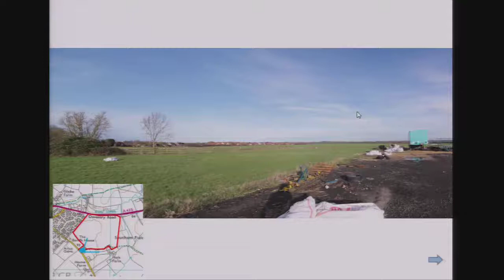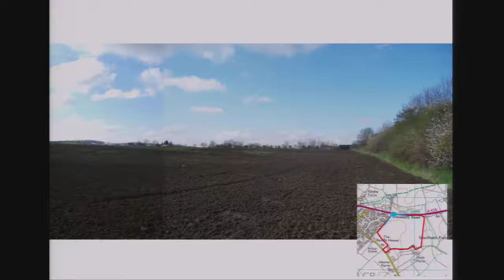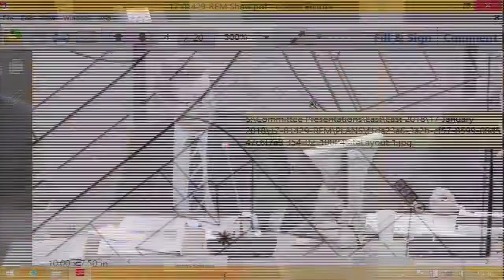Planning Committee (East) on 17/01/2018 at 6.15 p.m.